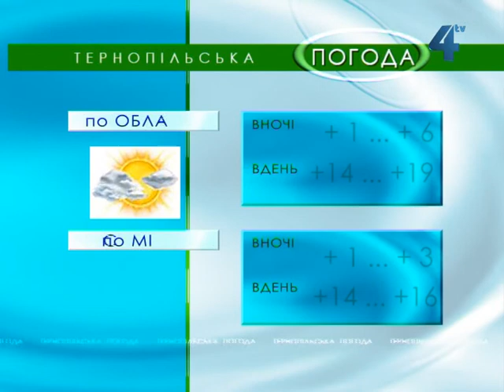Тернопільська погода на 17 квітня 2013 року